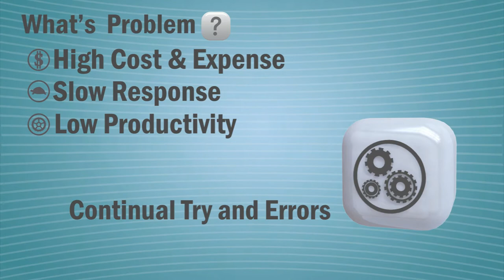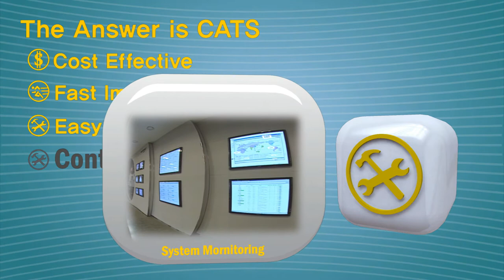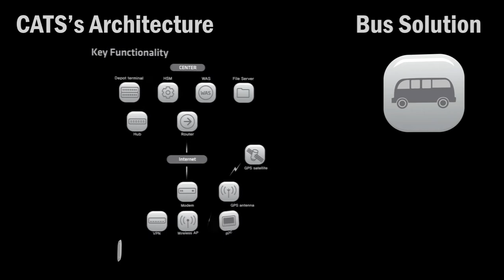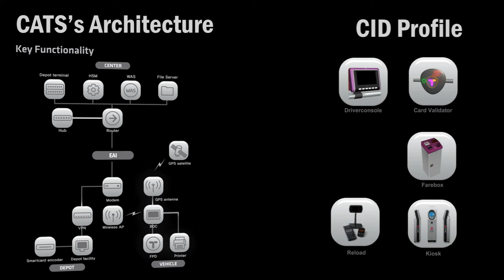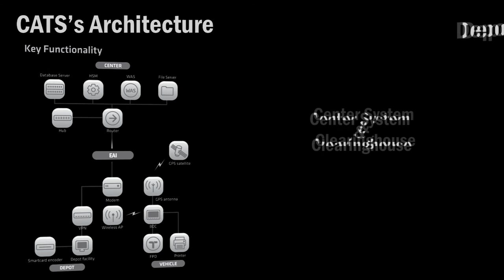LG CNS Transportation AFC Solution CATS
CATS(Core & Advanced Transportation System) is a transportation solution package created by LG CNS. It is built and proven based on various accumulated transportation knowledge and experience.
It provides a stable, state-of-the-art system taht is economically effective by optimizing the architecture and core functions.